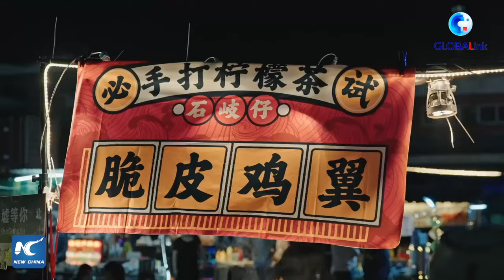GLOBALink | Vlog: Experience nightlife in China's Zhongshan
Having delicious snacks, playing mini-games, chatting with friends... The Shagangxu night market in south China's Zhongshan is sparkling with vitality. Come and experience the colorful nightlife with Adrian Berzenji, a Canadian expat in China.